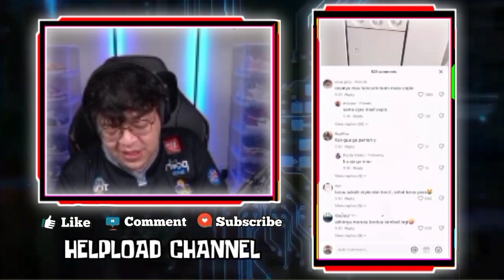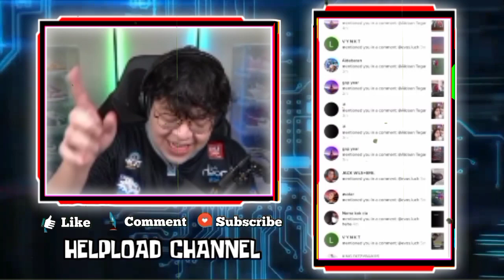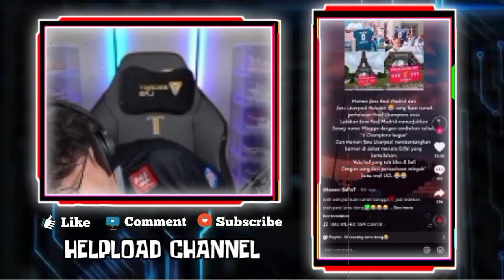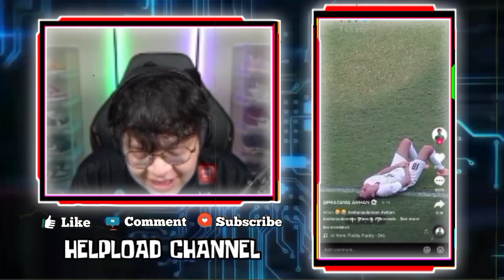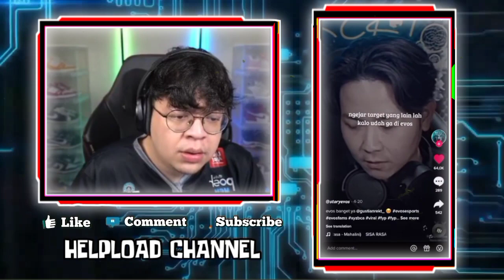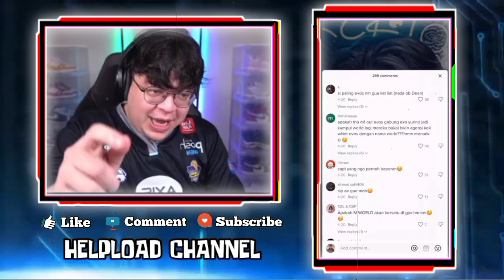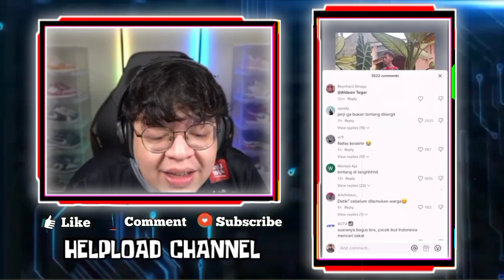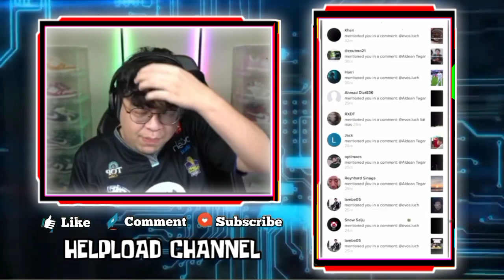Reaksi Mas Deankt Liat Caramel Dan Ferxiic Pelukan Di Bandara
Reaksi Mas deankt liat caramel dan ferxiic pelukan di bandara, react tiktok rekt evos bangat